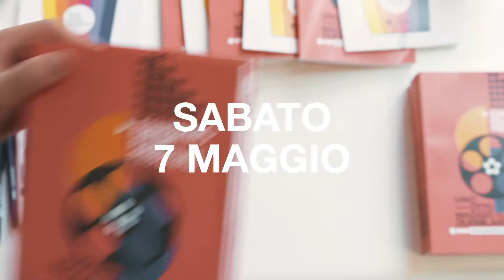Sabato 7 maggio. Settimo giorno di Ennesimo Film Festival 2022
Il racconto del settimo giorno di Ennesimo Film Festival